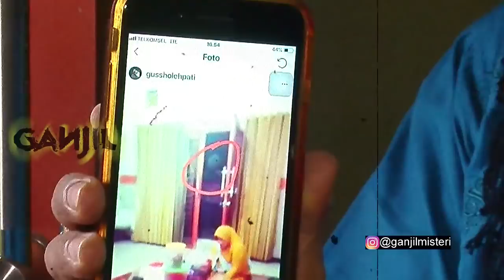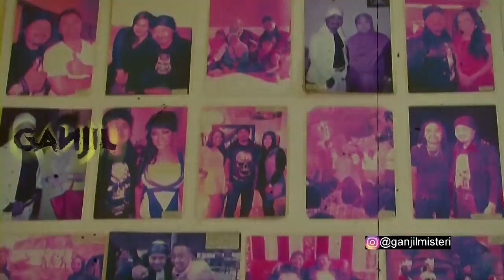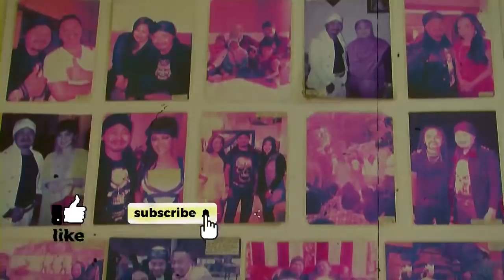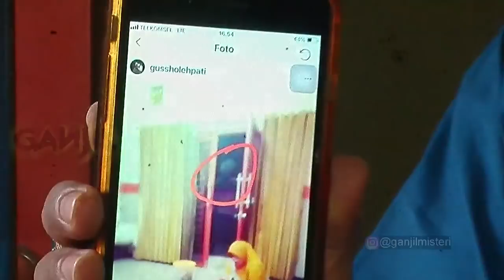Pintu Rahasia di Rumah Gus Sholeh Pati. Isinya Dijamin Bikin Takjub! | Ganjil Misteri | Eps 252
Dikenal sebagai spiritual, rumah Gus Sholeh Pati dikelilingi energi mistik. Dari luar terlihat biasa-biasa saja, tapi begitu menyusuri setiap sudut rumah ada aura yang tidak biasa. Seolah ada kekuatan metafisika yang menyedot batin. Banyak orang yang merasakan ada yang berbeda dari rumah GSP ini. Beberapa malah pernah melihat makhluk-makhluk gaib yang muncul. Termasuk nampak lewat sebuah jepretan kamera. Tapi benarkah ada pintu rahasia yang keramat di rumah Gus Sholeh Pati?